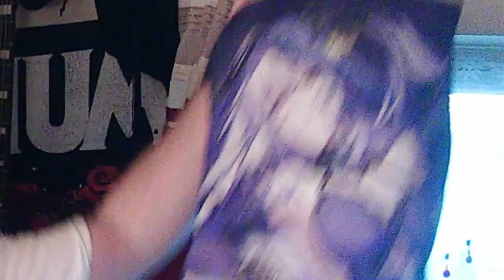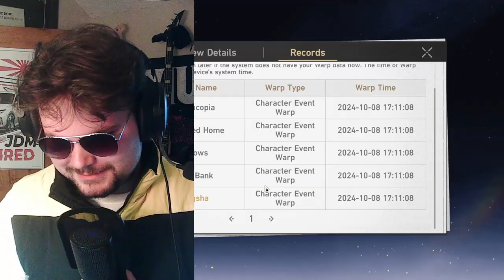The Dazzling Ninja Sneaked Into My Account | Rappa Warps | Honkai: Star Rail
Not even worried about 2.7...